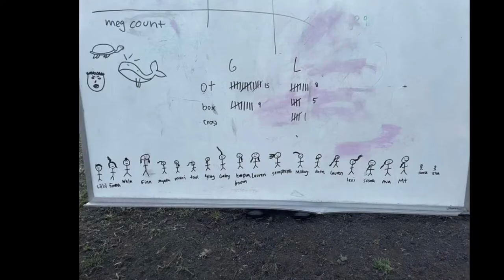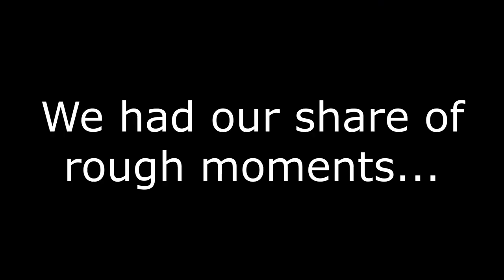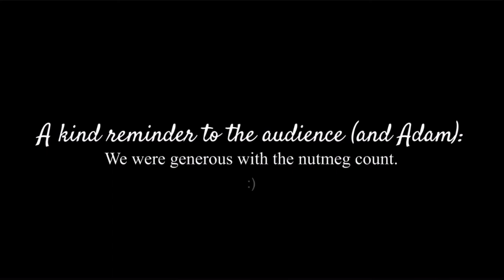2022 AHS Banquet Video